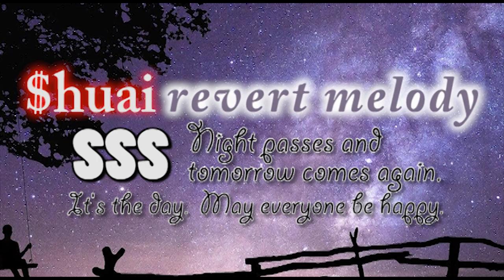Revert melody_Shuai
This is your birthday present!!
Happy birthday my aunt :O

This music is created by SHUAIHWANG and also composed by SHUAIHWANG.